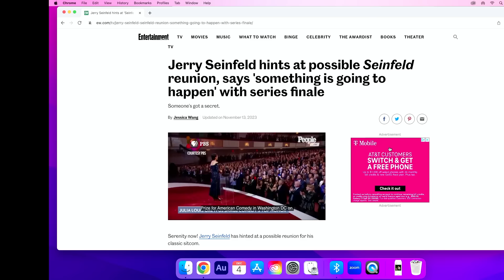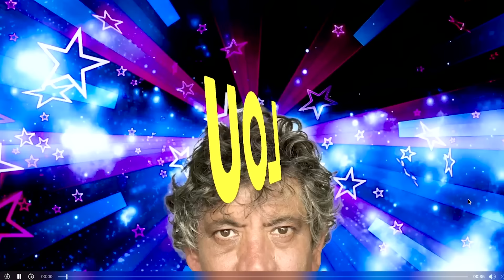Jason Alexander Reaches Out to Jerry Seinfeld About Reunion | Howie Mandel Does Stuff #160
Jason Alexander talks about childhood traumas, future projects and reaches out to Jerry Seinfeld about the reunion.

Jay Scott Greenspan, known professionally as Jason Alexander, is an American actor and comedian. He played George Costanza in the television series Seinfeld from 1989 to 1998, for which he was nominated for seven consecutive Primetime Emmy Awards and four Golden Globe Awards.